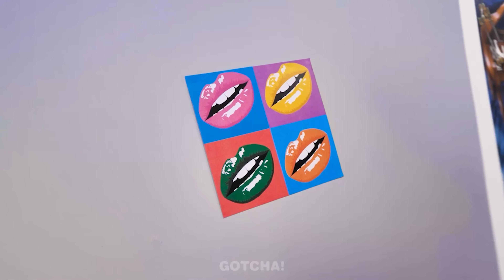OMG 🤯 To jest Wednesday Addams! *Od frajera do Wednesday Addams* wg Gotcha!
Hej Gotchersi! Każdy kujon może stać się popularny. A najlepszą rzeczą, która może w tym pomóc, jest metamorfoza w Wednesday Addams. W końcu COŚ pomoże, a beauty hacki z gadżetami są już przygotowane. Proszę więc nie przegapić naszego nowego filmu, aby zobaczyć rezultat naszej ekstremalnej metamorfozy. I bądźcie na bieżąco z kolejnymi fajnymi hackami i gadżetami Gotcha!

Jeśli podobało ci się nasze video, zerknij również na [TOTALNA PRZEMIANA Z KUJONA W POPULARNEGO | się popularnym przy użyciu Gadżetów Piękności wg Gotcha!]